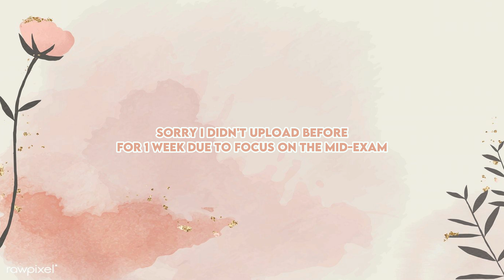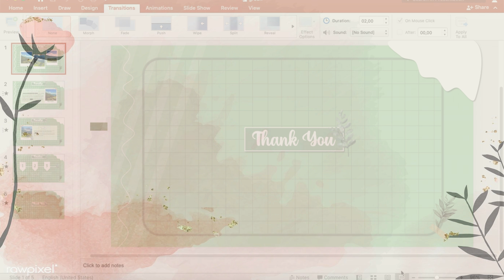aesthetic green PPT #19 | simple | aesthetic presentation 🦋✨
✰ pls watch in 1080p or 4k ✰

Holá!

🌻  welcome back with me, frista
⛅️  in today's video I'll present you aesthetic PPT #19
🔥  thank you for 280+ subs, I really appreciate 🥺

IND
Assalamualaikum guys, welcome to my channel. jadi aku mau berbagi tutorial powerpoint lagi, kabar baiknya powerpoint ini aku beri gratis untuk kalian tanpa kata sandi (password). tapi aku mohon tetap utamakan ke jujuran, so kalian jangan cuma subscribe untuk membuka file powerpointnya setelah itu unsubscribe 😟 itu merugikan ya teman teman. aku harap kalian bisa menghargai aku sebagai powerpoint designer, karena membuat powerpoint itu sulit dan butuh kreativitas agar satu slide itu jadi, bahkan sampai stress memikirkan ide powerpoint ini. terima kasih sudah menonton dan jangan lupa like, comment, share, dan subscribe 🙏🏻

ENG
Assalamualaikum guys, welcome to my channel. so I want to share another powerpoint tutorial, the good news is that I give this PowerPoint for free to you without a password. but I beg you to always prioritize honesty, so don't just subscribe to open the powerpoint file after that unsubscribe it's detrimental, friends. I hope you guys can respect me as a powerpoint designer, because making powerpoint is difficult and it takes creativity to make one slide, even to the point of stress thinking about this powerpoint idea. thank you for watching and don't forget to like, comment, share and subscribe 🙏🏻

➤ Font
- Hello Valentica
- Vividly

➤ Edit apps
- Wondershare Filmora X pro (video)
- Photoshop CC 2019 (thumbnail)

Timestamps :
00:00 - intro
00:10 - opener
00:28 - preview
01:08 - outro

🤎  about me,
What is your real name? my name is Kiran
Where do you come from? I'm from Indonesia
What laptop are you using? Macbook Pro MD 102 13" inch 256GB
What app do you use to make presentations? MS Powerpoint 2019 mac

Quotes :
"whatever we do as long as it is useful, develop it until it is successful"
- FRISTHETIC DAILY

THANK YOU FOR ATTENTION SEE YOU :)